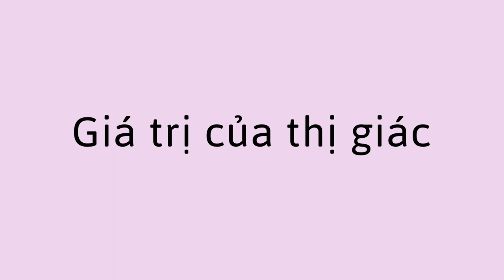Cảm giác thị giác - The Sense of Sight (Vietnamese)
Bạn có thể giúp trẻ tìm hiểu về cảm giác của thị giác với hoạt động vẽ này. Bạn sẽ cần khăn bịt mắt, hoặc bạn có thể yêu cầu trẻ nhắm mắt trong khi vẽ. Trẻ cố gắng vẽ một bức tranh của mình mà không thể nhìn thấy, và sau đó một lần nữa với đôi mắt mở.

You can help a child learn about the sense of sight with this drawing activity. You will need a blindfold, or you can ask the child keep their eyes closed while they draw. The child tries to draw a picture of themselves without being able to see, and then again with their eyes open.